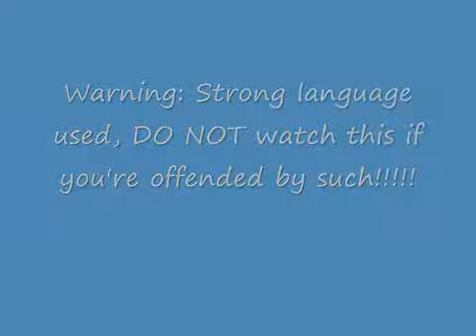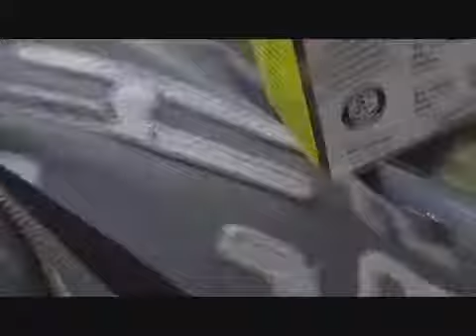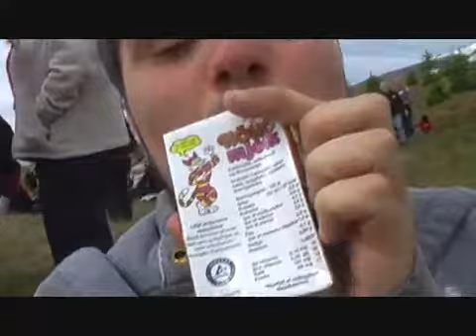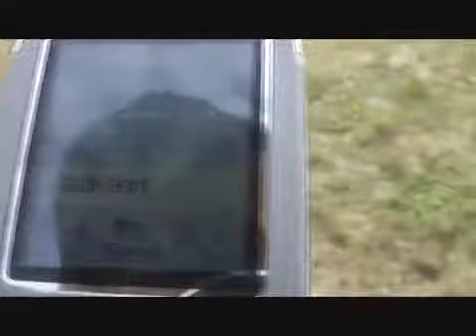The Family Gathering!